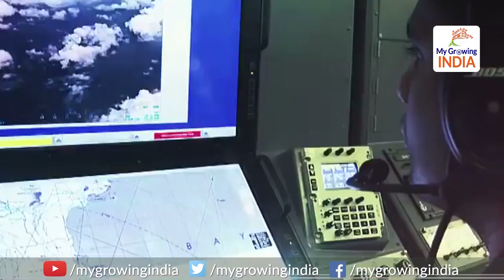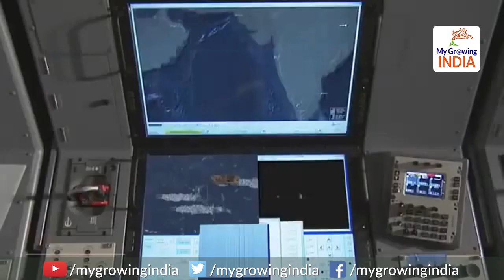Indian navy becomes more powerful in Indian Ocean, after joining P- 8I: चीन की हेकड़ी तोड़ेगा हंटर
Indian navy becomes more powerful in Indian Ocean, after joining P- 8I: चीन की हेकड़ी तोड़ेगा हिंदुस्तानी हंटर